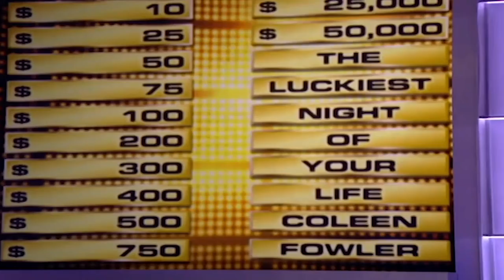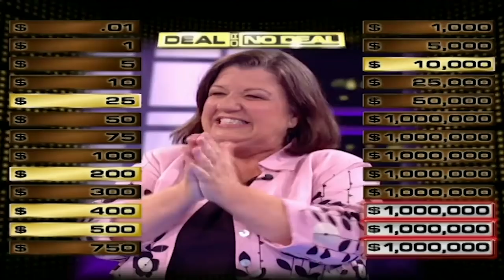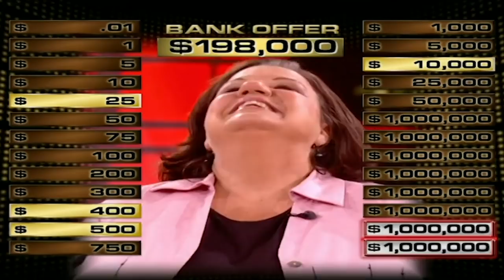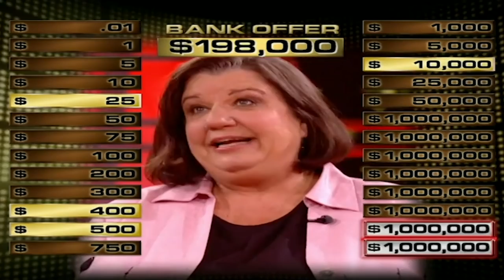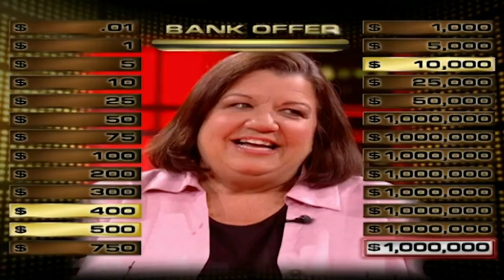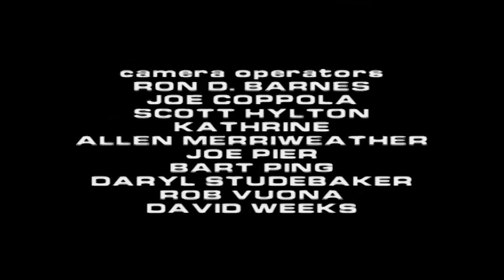Coleen Fowler Pays It Forward! (MDM2, 8 $1M Cases) | Deal or No Deal Season 4 Episode 8